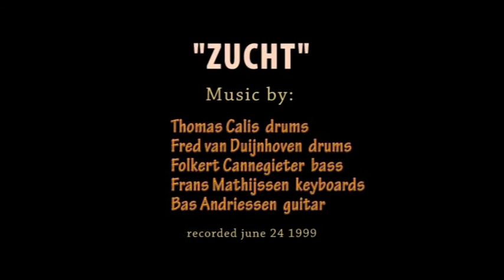"ZUCHT" by BAS ANDRIESSEN/NIMP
Was with my son Misha in Esbjerg in Denmark for a match of his soccerteam for 2 days. On the beach of Esbjerg is a large sculpture called "Mennesket ved Havet" (4 Men at the Sea) by the artist Svend Wiig Hansen which is installed there on october 28th 1995. It's an impressive artwork to say the least. I combined the images I filmed there with a very short energetic improv of my band NIMP from june 24 1999 called "ZUCHT" ("pant"). Musicians are: Thomas calis & Fred van Duijnhoven drums, Folkert Cannegieter bass, Frans Mathijssen keyboards, Bas Andriessen guitar.